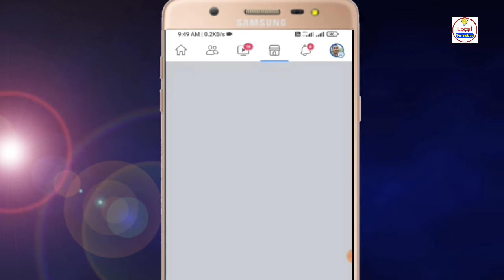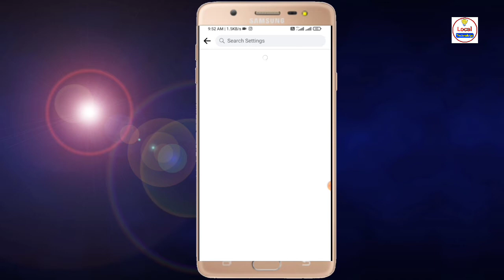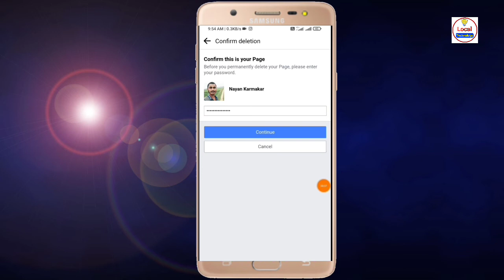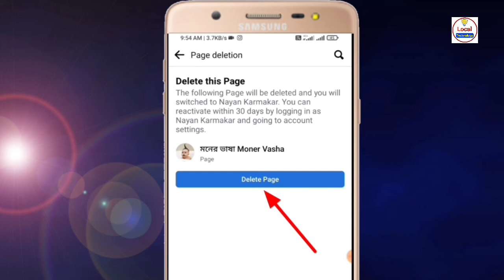How To Delete Facebook Page Permanently | fb page delete System | Facebook Page kivabe delete Kore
ফেসবুক পেজ কিভাবে ডিলিট করবেন - সেটার টিপস নিয়ে এই ভিডিওটা বানানো হয়েছে। অনুগ্রহ করে পুরো ভিডিওটা দেখুন।

🌎KW-
Facebook Page delete kivabe
Fb Page remove
Local Technology
Facebook Page Permanently delete
Fb Page Permanently delete kivabe
How to delete Facebook Page
Fb Page delete system in bengali tutorial
Facebook Page deletion process
Facebook Page delete process
Fb delete kivabe
Kivabe Facebook Page delete kivabe korbo
Kivabe Fb Page delete korte hoy
Fb Page delete korar niyom
Facebook Page delete korar rules
How to delete Fb
Facebook Page delete
Page delete kivabe kore
Delete Fb page kivabe
How to do deletion of facebook Page
Facebook ID delete and creation

Support Us Friends For More Info..